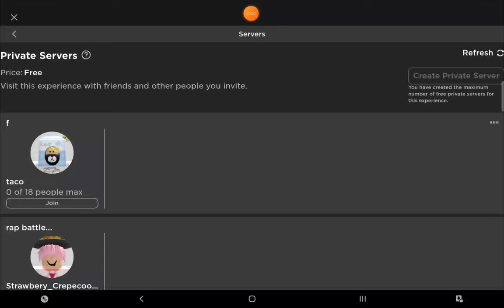how to fc rip and tear + a bonus song played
guys I started a new channel my og channel is yury yakauleu but I'ma abandon it